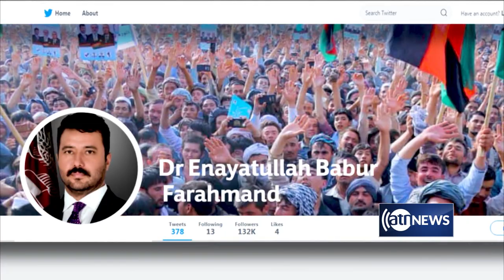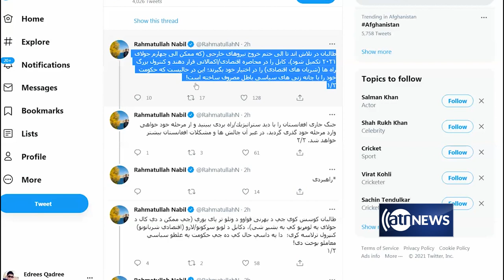Tahawol: Formation and competencies of high council of state discussed